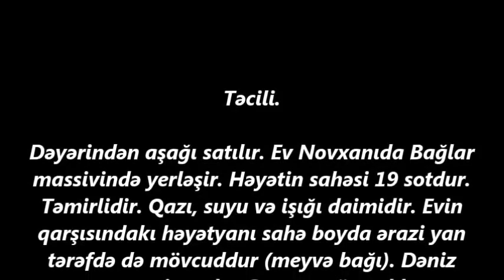Novxanida17 sotda 185 000 AZN EV SATILIR/Недвижимость в Баку/bina az/emlak az/ev elanlari/bag evleri